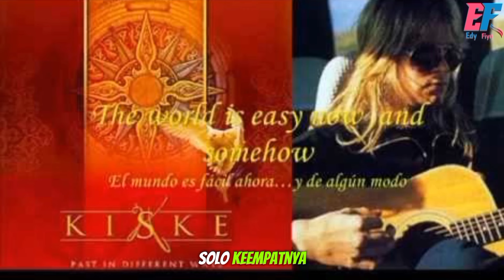MICHAEL KISKE | TRANSFORMASI MENGEJUTKAN SANG IKON POWER METAL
Michael Kiske adalah vokalis asal Jerman yang terkenal sebagai frontman Helloween. Ia dikenal karena perannya dalam album Keeper of the Seven Keys Part I (1987) dan Part II (1988), yang membantu mempopulerkan genre power metal. Setelah sempat meninggalkan Helloween pada tahun 1993, Kiske kembali pada 2017 untuk tur reuni "Pumpkins United", yang sangat sukses. Suaranya yang khas dan jangkauan vokal yang luas membuatnya dihormati sebagai salah satu vokalis terbaik dalam heavy metal.

Alat Edit : Realme 3 3/32
Apk Edit : Kine Master (Mod) dan cap cut
Apk rekam suara : perekam suara 3.27 (play store)
Mic rekam Suara : Mic wireless lavalier microphone